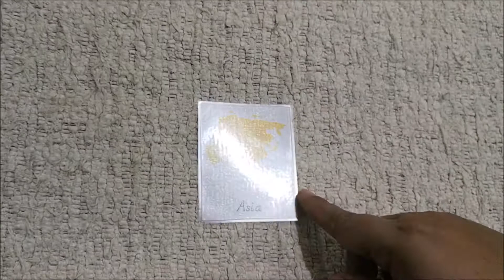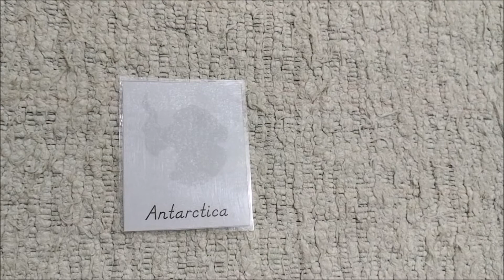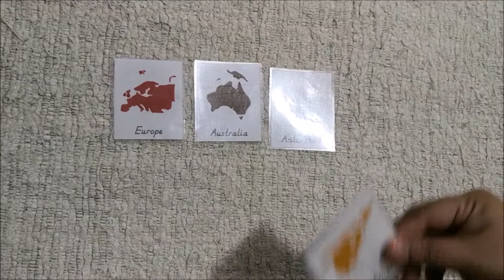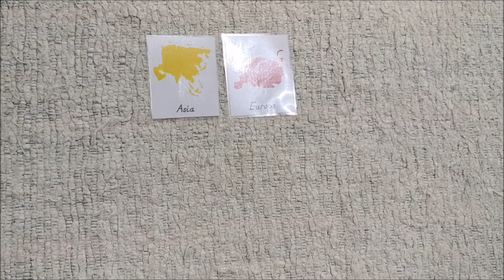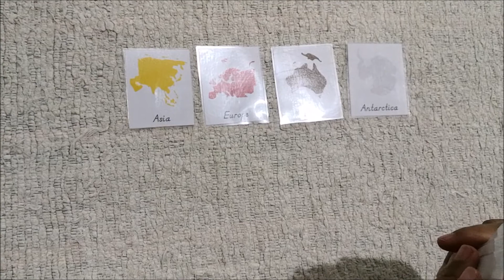Geography Continent Nomenclature cards